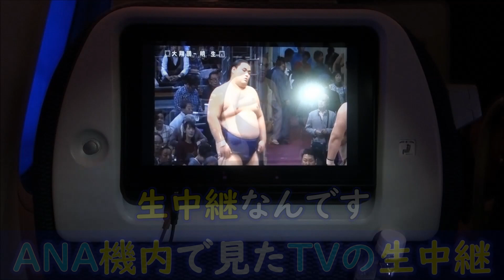ANA機内で見たTVの生中継／この時まで知らなかった!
飛行機の機内エンターテイメントでTVの生中継が見れる事を、この時まで知りませんでした。2018/11/17，羽田→バンコク線のNH847に搭乗した時、大相撲の生中継を見て、始めて知りました。また安全な海外旅行が復活したら、機内で、生中継を見たいです。
このサービスはANAのB787-9,-10, A380と、B777-300ERとB787-8の一部機材で利用出来る様です。（2021/1/31時点のANAのHP情報を参照)

本動画では、私が撮影した映像と音声を基に、BGM無でお届け致します。

もし内容が気に入って頂けましたら「高評価」を、
また見てみたいと思って頂けましたら「チャンネルのご登録」を宜しくお願い致します。
コメントはいつでも大歓迎です。

関連動画の情報です
安全な海外旅行が復活した際に、楽しみな機能等を、過去の動画から編集中です。
準備が出来次第、順次関連動画をご紹介致します。

動画や写真は、SONYの”DSC RX100"で撮影しています。
動画はCorel Video Studio Ultimate 2020 で編集しています。